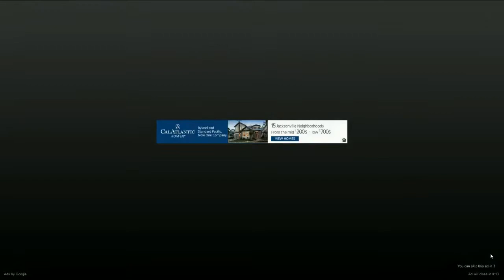New PopularMMOs Pat vs Jen SLITHER.IO - BEST RANK CHALLENGE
New PopularMMOs Pat vs Jen SLITHER.IO - BEST RANK CHALLENGE Sorry I may have done you no fun :) Some Pat And Jen Minecraft Mods ❤❤❤ Thank